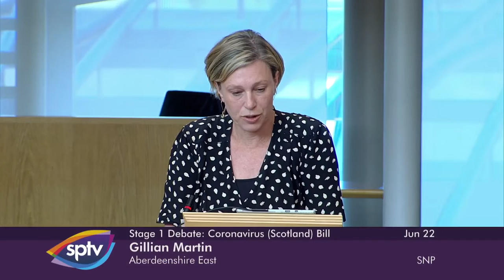Stage 1 Debate: Coronavirus (Extension and Expiry) (Scotland) Bill - 22 June 2021